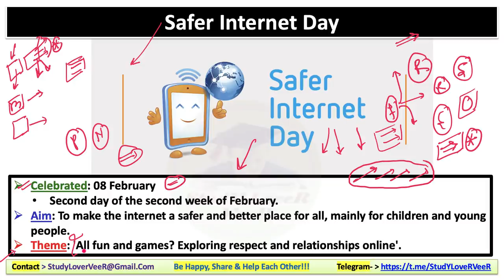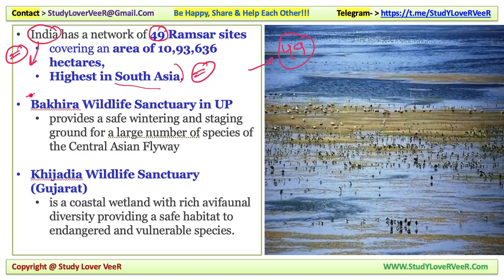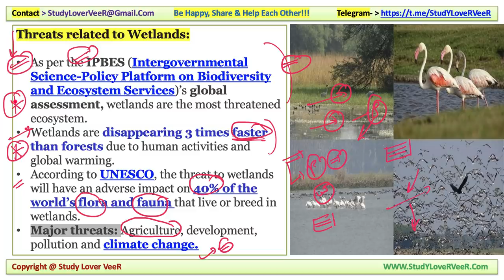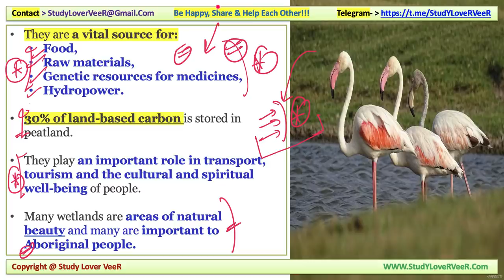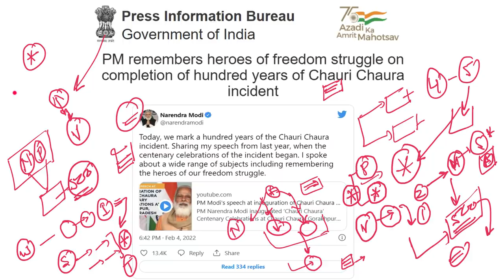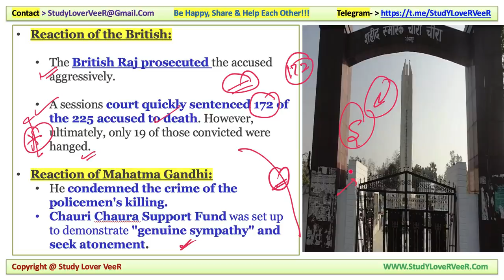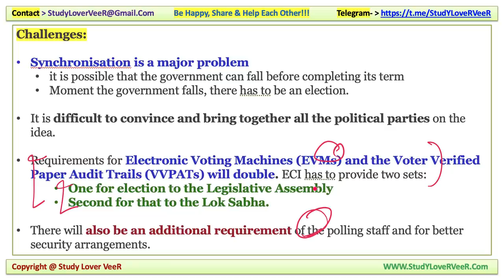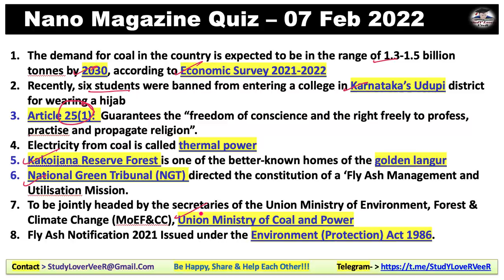Daily Current Affairs 08 February 2022, Nano Magazine, Indian Express, PIB News UPSC Prelim 2022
08 February 2022: Nano Magazine Discussion in Hindi and English is a Daily Current Affairs video lecture, which is covering important articles and editorials in the required depth mainly for UPSC/IAS, CDS, NDA, EPFO, State PSC, SSC, Banking, IBPS, RRB, RBI, SSC, CLAT Exams Preparation, and General Studies for all competitive examinations. In this video lecture, Study Lover Veer channel by Veer Talyan brings you Nano Magazine Analysis. The aspirants are advised to watch the entire video lecture for a better understanding of all the topics till the end.

Today Nano Magazine 08 February 2022 - Timestamps
00:00 - Introduction
00:42 - Motivational dose by VeeR
02:47 - Safer Internet Day
IMPORTANT NEWS
07:04 - Imp News 1 - Ramsar Sites
24:44 - Imp News 2 - Chauri Chaura
36:54 - Imp News 3 - Election
42:43 - Imp News 4 - Forex Reserve
45:35 - Quiz Question & Answer
48:27 - Be Happy Share And Help Each Other